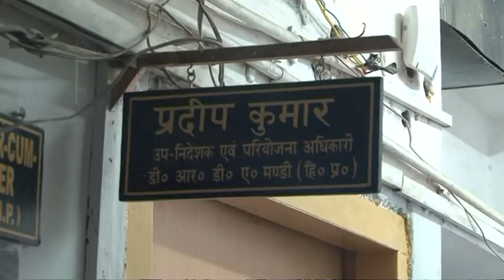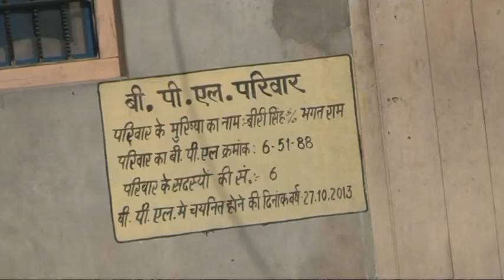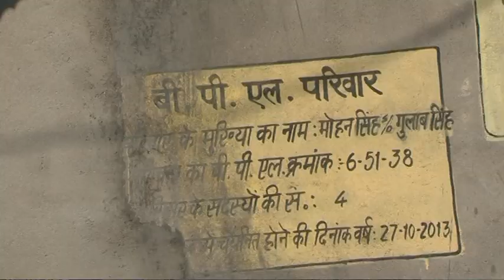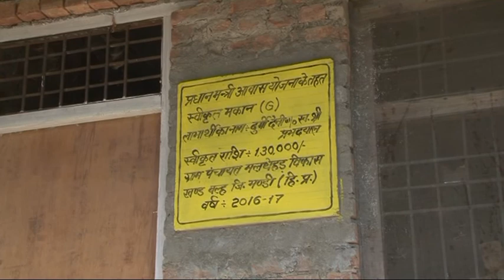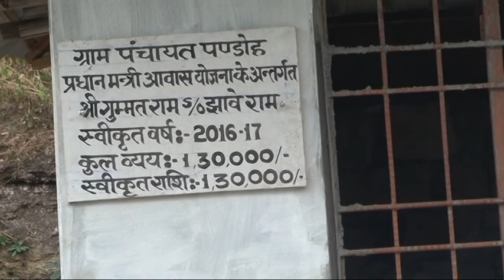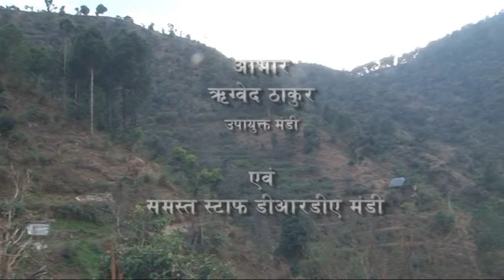प्रधानमंत्री आवास योजना ( ग्रामीण) मंडी की सफल कहानी, success story on PMAY(G) Distt Mandi (H.P)